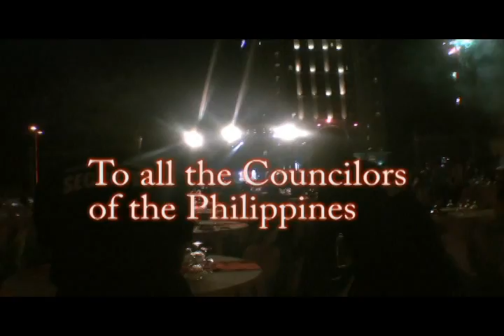Manny Pa- Cute & Fredy Root @ Philippine Councilors League 2011 (SM MOA)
Comedy,Entertainment